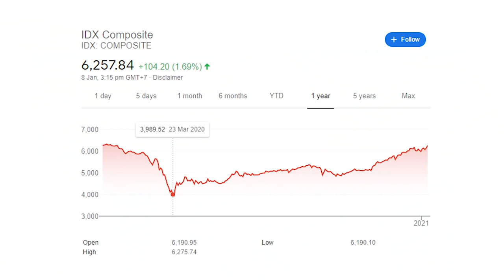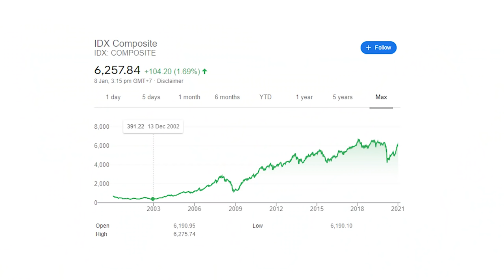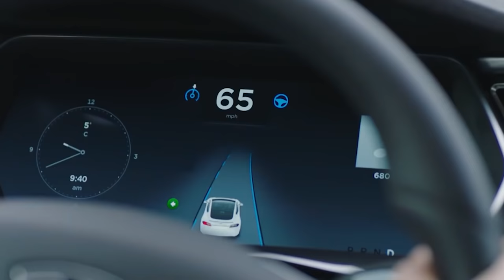INVESTASI SAHAM INDONESIA ATAU SAHAM AMERIKA, MANA YANG PALING CUAN ? | JOHANNES LIONG